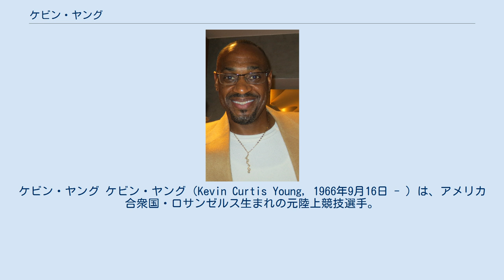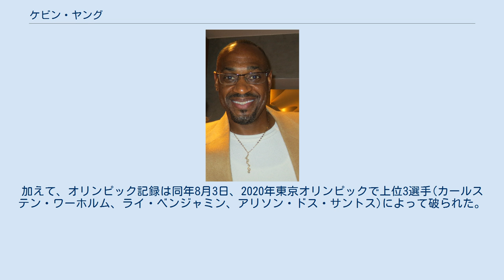ケビン・ヤング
ケビン・ヤング ケビン・ヤング（Kevin Curtis Young, 1966年9月16日 - ）は、アメリカ合衆国・ロサンゼルス生まれの元陸上競技選手。
1992年バルセロナオリンピック男子400メートルハードルの金メダリストである。
 カリフォルニア大学ロサンゼルス校の学生のとき1987年と1988年のNCAAで、400メートルハードルで優勝。
 ヤングは1987年のパンアメリカンゲームズで国際デビューし、2位でフィニッシュした。
1988年ソウルオリンピックでは4位で、エドウィン・モーゼスのひとつ後ろであった。
また、1991年の世界陸上では再び4位に入った。
 1992年、ヤングは全米選手権で初のタイトルを獲得し、バルセロナオリンピックを46秒78の世界新記録で優勝した。
2018年6月アブデラマン・サンバが46秒98の記録を出すまで400メートルハードルで47秒を切っている者は彼しかいなかった。
彼はハードル間を12歩（1歩あたりおよそ2.7メートル）で走り、後に13歩に切り替える。
これはヤングのみが完璧に行える技術である。
 ヤングの世界記録の走りは他の点で目立った。
当然速かったこともあったが、オリンピックの決勝でヤングは最終ハードルをスムーズに越えられなかっただけでなく（ハードリングの下降中、ハードルをかすめつまずいた）、後続選手を大きく引き離し、減速し、腕を上げてフィニッシュラインを越えた。
なお、同じくバルセロナの200メートル準決勝で、マイク・マーシュも似たようにゴール前で減速し、当時のオリンピックレコードの19秒73でフィニッシュした。
 1993年、ヤングは2度目の全米選手権のタイトルを獲得し、その2週間前の1993年の世界陸上でザンビアのサミュエル・マテテに敗れるまで25連勝した。
 なおヤングの世界記録46秒78は2021年7月1日、ワンダダイヤモンドリーグオスロにてノルウェーのカールステン・ワーホルムが46秒70を出し、破られた。
加えて、オリンピック記録は同年8月3日、2020年東京オリンピックで上位3選手(カールステン・ワーホルム、ライ・ベンジャミン、アリソン・ドス・サントス)によって破られた。
 ^ KEVIN YOUNG 400m HURDLES WORLD RECORD 46.78 - YouTube